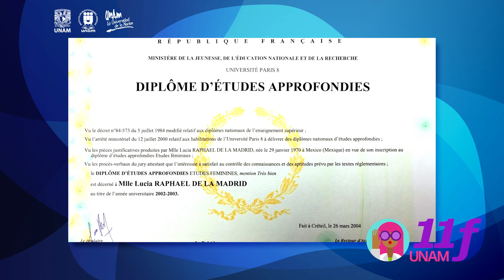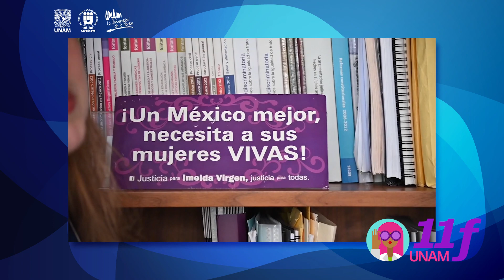Día Internacional de las Mujeres, Jóvenes y Niñas en la Ciencia, IIJ-UNAM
Dra. Lucía Raphael de la Madrid, Investigadora del

00:00:00  Intro
00:00:34 ¿Cómo decidió dedicarse a la ciencia?
00:02:23 ¿A qué retos y adversidades se ha enfrentado?
00:03:45 Recomendaciones para las niñas y nuevasgeneraciones